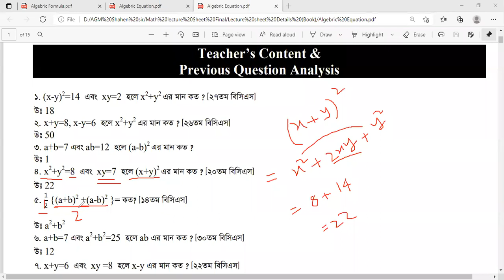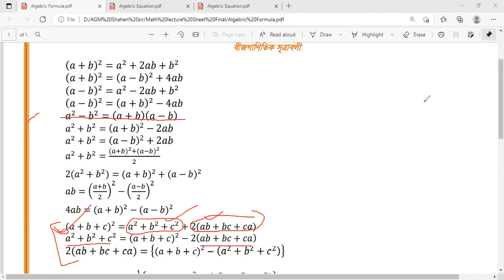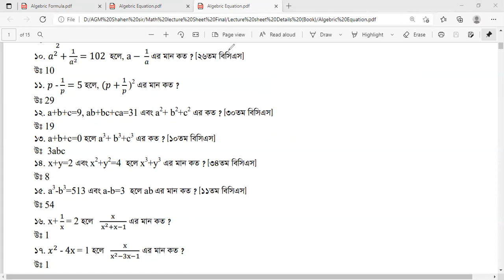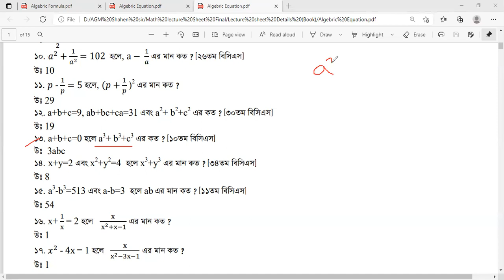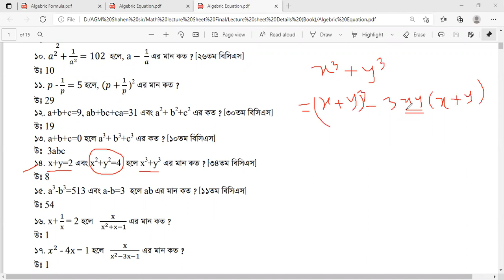Primary Job Preparation- 07